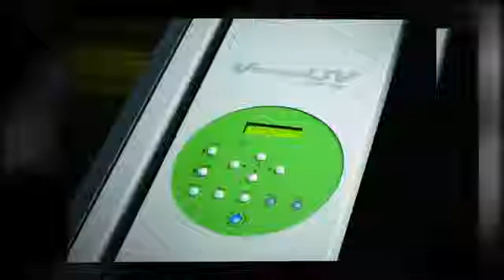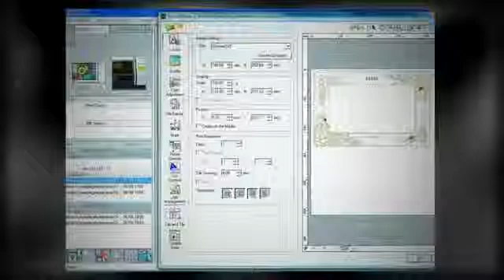Roland VersaUV LEF-12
Use the VersaUV LEF-12 to print text, photos, logos or other designs direct on to objects up to 10 cm thick. Examples of objects include gadgets, giftware and prototypes. The LEF-12 is a desktop UV printer that uses CMYK, white and transparent ink. Use the transparent ink for a gloss or matt finish or to create textures. The built-in LED lamps dry the ink.